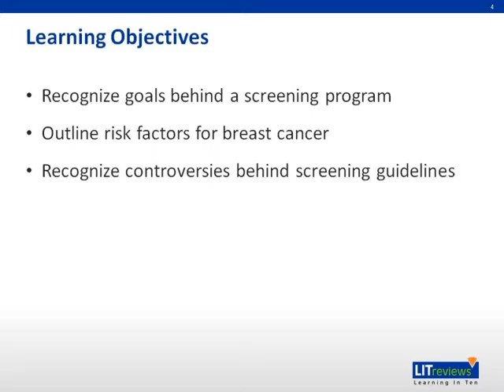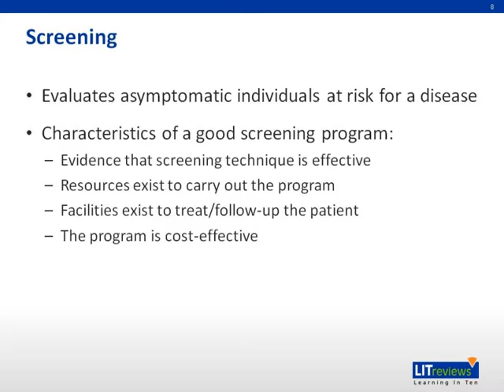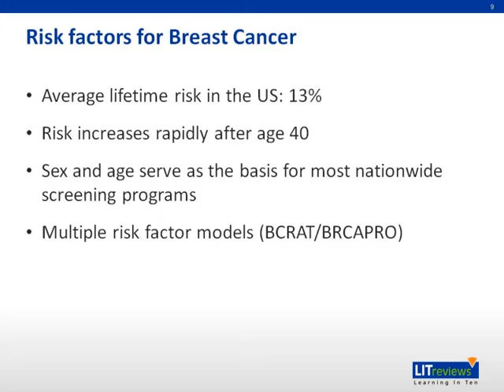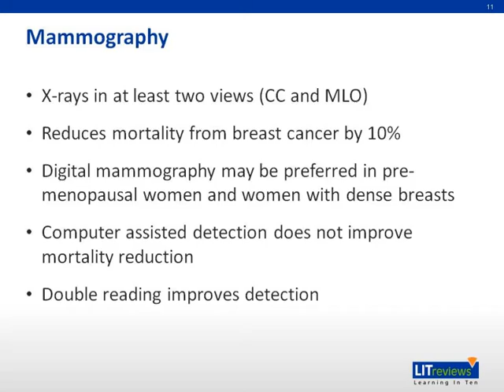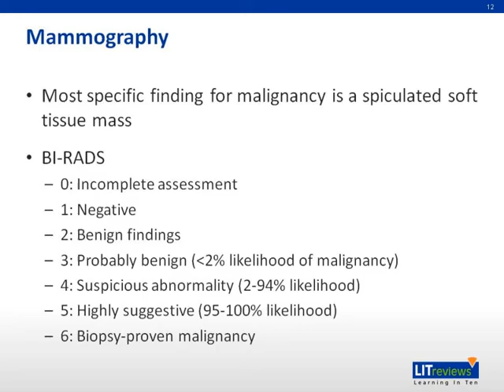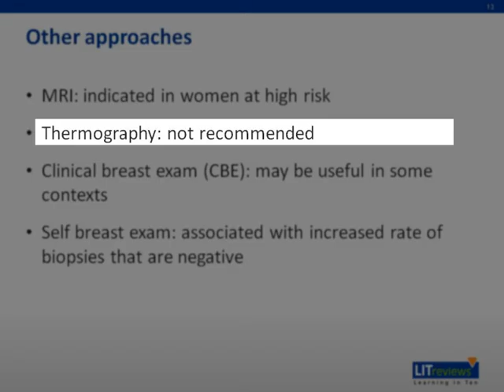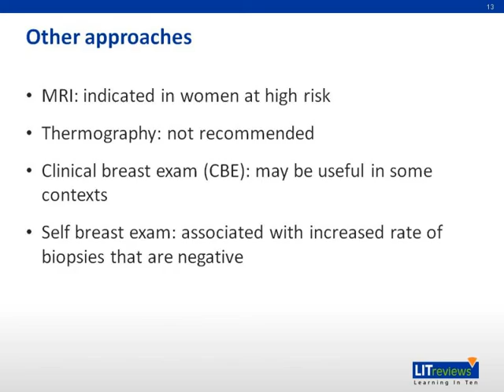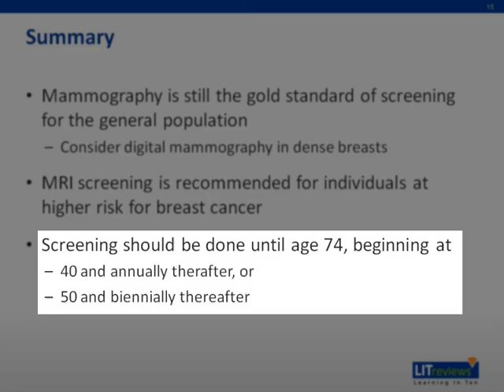Breast Cancer Screening